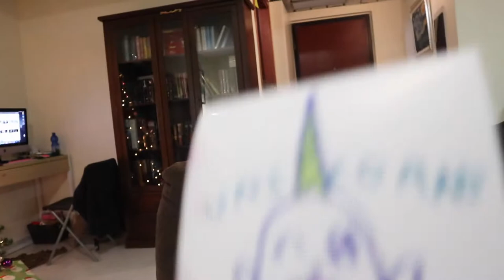DON'T WATCH IF YOU CAN'T TAKE JOKES! | VLOG15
Xoxo

The Nguyen

                   Krissywin
                   Jet_setter_girls